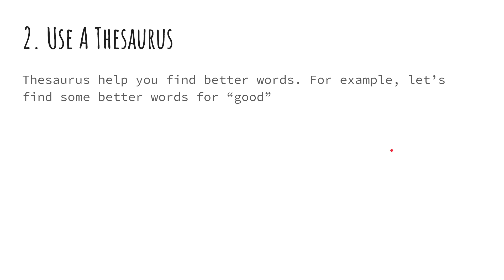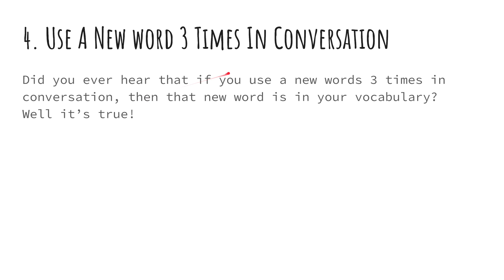How YOU Can Improve Your Vocabulary In A Month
If you want to improve your vocabulary in just one month, then watch this video all the way to the end because, in under 2 minutes, I'll teach YOU how you can improve your vocabulary in just one month or under! So, what are you waiting for? Let's get straight into it!

Hey, I'm Simply 2 and I make educational videos worth only 2 minutes of your time. I hope to see you in future videos. It would really mean a lot.

 P.S This video was made using iMovie! Thanks, iMovie! It's free!

PPS. If you made it this far into the description, comment something!